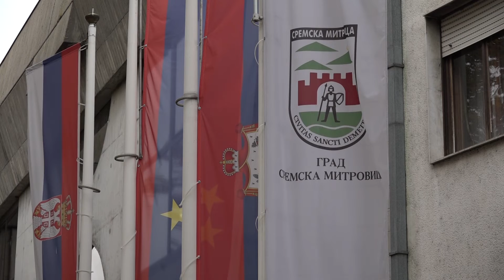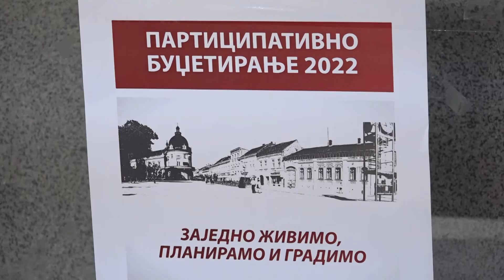Mitrovčani izglasali projekat u okviru participativnog budzetiranja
Mitrovčani su izabrali. Projekat koji će biti realizovan u 2022. godini u
okviru participativnog budžetiranja je postavljanje ekoloških semafora za
merenje zagađenosti vazduha i postavljanje ekoloških saobraćajnih
znakova na gradskim putevima. Ovaj projekat dobio je 711 glasova od
ukupno 2133.